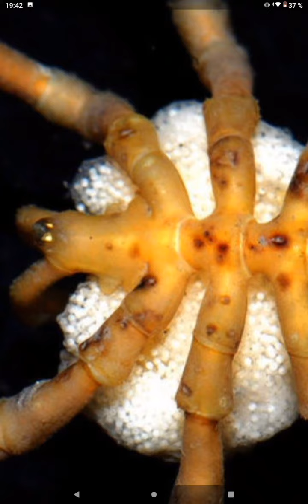Таинственный морской ПАУК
таинственный морской ПАУК, Желудок в ногах, таинственный обитатель, море, океан, интересно, познавательно